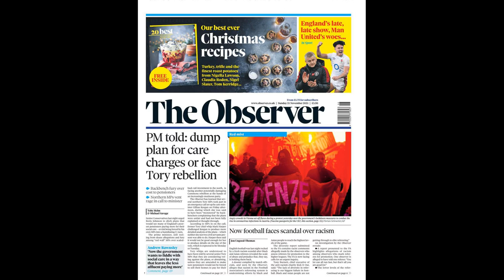Man Utd verdict: Jadon Sancho finally made it onto the Etihad turf but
Man Utd verdict: Jadon Sancho finally made it onto the Etihad turf but was upstaged by pal Phil Foden in derby drubbing